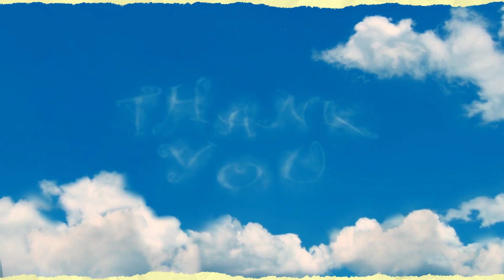7 Habits That Affect Your Mental & Physical Health || 2022 || Self-Help || Author Ravinder Kaur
Hello guys! 😍😍😍😍
I am Ravinder Kaur, a homemaker turned Author.
I know all of us have been stressed out due to the Covid-19 pandemic. So, I made another video focusing on 7 Habits That Affect Your Mental & Physical Health.
Glad to share another video on "7 Habits That Affect Your Mental & Physical Health."